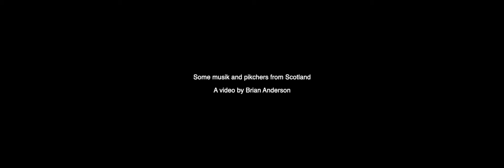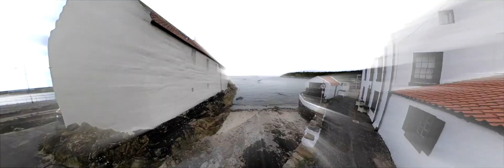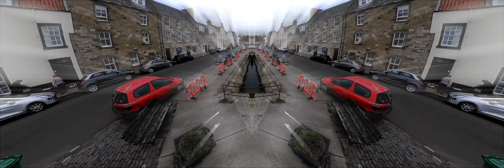Music and Pictures from Scotland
I think I got rather carried away but at least I didn’t use any transitions :-) I HATE transitions. just a bit of fun with some muZak I wrote last year together with a re edit of some video I shot in my local fishing village with the insta360 one r. Mashed and cooked in FCPX